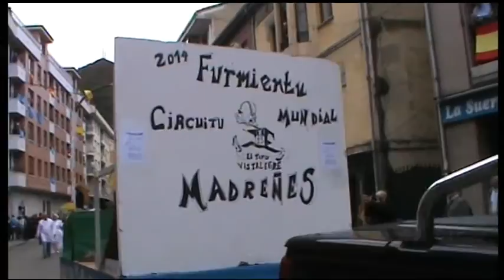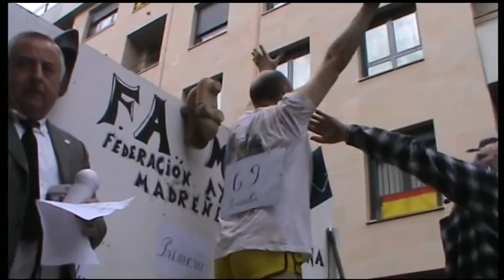San Martín 2014-Moreda de Aller-Desfile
Video-Creación de Óscar González García, cedido a Humanitarios San Martín y Areaq Cultura Ayuntamiento de Aller. Se puede utilizar por otras personas mencionando la autoría y sin modificación alguna del video y respetando la rotulación